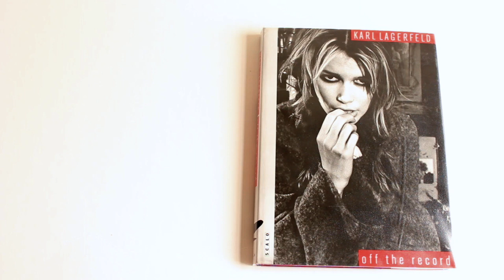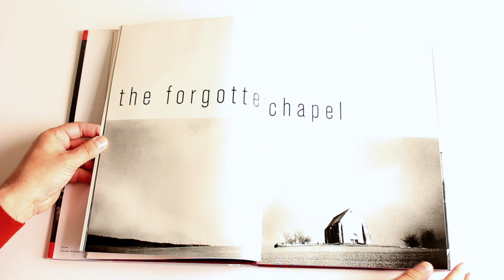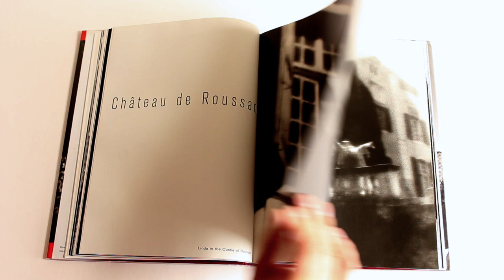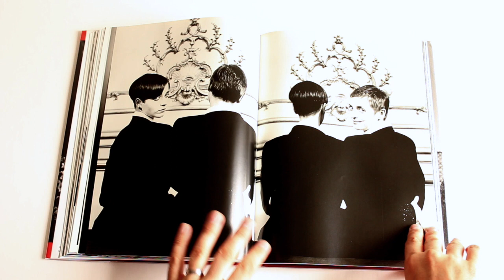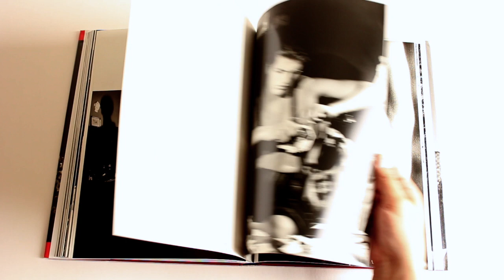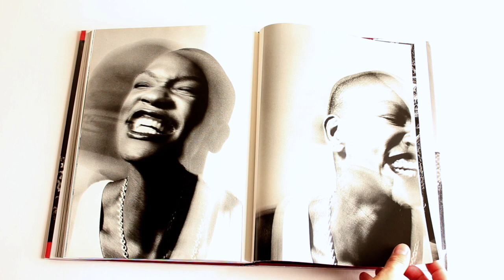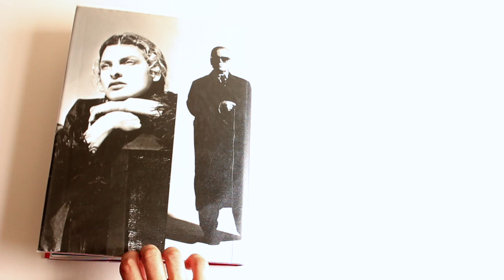Karl Lagerfeld Off the Record Scalo Photo book HD 720p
This is Karl Lagerfeld's own album of the photographic stories and sequences that he has created over the last eight years. Shot in black and white, often with models and costumes, his photographs are at once stylish, sensuous, literate, and full of fantasy and desire. Here are Lagerfeld's baroque photographic stagings of Dangerous Liasons and Afternoon of a Faun; other stories show actress Emma Thompson performing a homage to the choreographer Mary Wigman, and Helena Bonham-Carter playing Cinderella, and the Duchess of Windsor playing out the public drama of her private life."